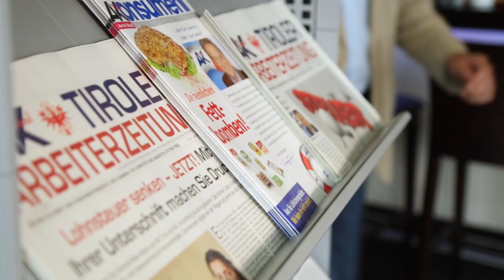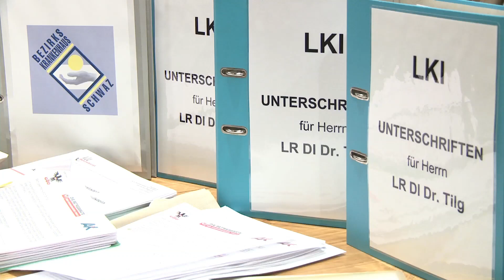AK Zangerl: Wir unterstützen das nichtärztliche Krankenhauspersonal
Die Themen im AK Gespräch vom 15. April 2015: Mit rund 1.300 Beratungen pro Tag und über 15 Millionen Euro die die AK Tirol alleine am Gerichtsweg für ihre Mitglieder erkämpft hat, kann Präsident Erwin Zangerl für das vergangene Jahr wieder auf eine äußerst erfolgreiche Bilanz verweisen. Die AK Tirol unterstützt auch gemeinsam mit dem ÖGB die Forderungen des nichtärztlichen Krankenhauspersonals nach mehr Lohn und besseren Arbeitsbedingungen. Und eine ehmalige Säule der Arbeiterkammer Tirol, Fritz Dinkhauser (AK Präsident von 1991 bis 2008) feiert am 16. April seinen 75sten Geburtstag. Wir gratulieren!!!